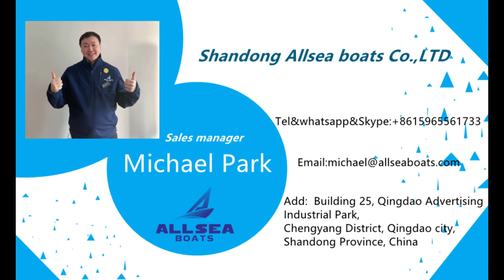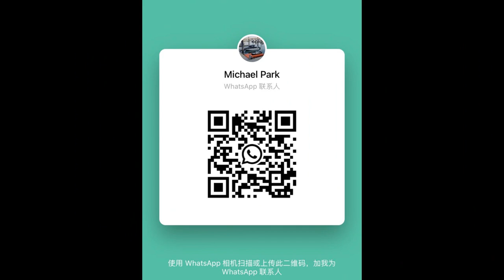ALLSEA BOATS Offshore Yachting Center Console Catamaran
The cat center console is a desirable and serviceable boat.
Wander around onboard with ease and have a rest at the open bow.
For other more boat models, pls watch the following videos.